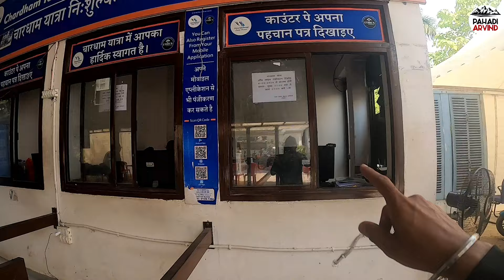Delhi to kedarnath by bike | Kedarnath bike trip 2024 | Pahadi Arvind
Kedarnath bike trip 2024 | Delhi to Kedarnath by bike | Chardham Yatra के लिए Registration यहां से करे

Hello Everyone, Har har mahadev 🙏🏻🔱 Kedarnath Yatra 2024 ki Jankari

Travel more with me🔻

kedarnath 2024
kedarnath 2024 update
kedarnath 2024 yatra
kedarnath 2024 live
kedarnath 2024 may
kedarnath 2024 video
Kedarnath food price
Delhi to Kedarnath
Devprayag sangam
Sonprayag
Gaurikund
Sonprayag to gaurikund
kedarnath 2024 yatra registration
kedarnath yatra 2024 budget
kedarnath yatra
kedarnath yatra 2024
kedarnath yatra registration 2024 kaise kare
kedarnath yatra video
kedarnath yatra 2024 by helicopter
cheapest trip to kedarnath
cheapest kedarnath yatra
cheapest way to travel kedarnath
cheapest hotel in kedarnath
cheapest way to go kedarnath from delhi
kedarnath yatra by helicopter 2024
kedarnath yatra 2024 by bike
kedarnath yatra by road
kedarnath yatra by road 2024
char dham yatra by road from delhi
kedarnath road condition
kedarnath yatra by bus
kedarnath yatra by bus from delhi
kedarnath to badrinath yatra by road
kedarnath yatra bus se kaise kare
Kedarnath yatra bus booking haridwar price
kedarnath yatra by bike 2024
kedarnath yatra bike se
kedarnath to badrinath yatra by bike
haridwar to kedarnath yatra by bike
kedarnath yatra 2024 bike ride
kedarnath stay options
kedarnath stay
kedarnath stay booking
kedarnath stay in tent
kedarnath stay options near temple
kedarnath stay price
kedarnath stay 2024
kedarnath stay options
kedarnath stay near temple
stay in kedarnath 2024
stays in kedarnath
gaurikund stay options
kedarnath gaurikund stay
stay at gaurikund
stay at sonprayag
sonprayag stay options
where to stay sonprayag or gaurikund
stay in sonprayag
sonprayag to kedarnath route
sonprayag to badrinath
sonprayag to gaurikund
sonprayag hotels
sonprayag to kedarnath
sonprayag to tungnath
sonprayag to haridwar bus
sonprayag to triyuginarayan
sonprayag to gaurikund taxi timing
kedarnath hotels near temple
kedarnath hotel
kedarnath hotel price
kedarnath hotel booking 2024
kedarnath hotel booking kaise kare
kedarnath hotels near temple price
kedarnath hotel room
kedarnath hotel booking online
gaurikund hotels
gaurikund me hotel booking kaise kare
gaurikund hotels price
gaurikund hotel booking
gaurikund dormitory room
kedarnath night trekking
kedarnath night trek
kedarnath trek
kedarnath trekking full video
kedarnath trek vlog
kedarnath trek route
kedarnath trek 2024
kedarnath trekking video
kedarnath trekking shoes
kedarnath haridwar
kedarnath haridwar se kitni dur hai
kedarnath to rishikesh bus
kedarnath cheap trip
kedarnath cheapest trip
kedarnath checklist
delhi to kedarnath cheapest way
haridwar to kedarnath cheapest price
kedarnath yatra cheapest
kedarnath low budget
kedarnath yatra trek
kedarnath yatra foot trekking
kedarnath yatra full trekking
kedarnath yatra trek route
kedarnath yatra 2024 chadai
Kedarnath trek ka distance
Pahadi Arvind
Kedarnath budget trip 2024
Delhi to kedarnath 2024
Kedarnath bike trip 2024
Delhi to kedarnath vlog
Haridwar to sonprayag vlog
Haridwar to sonprayag by bike
Haridwar to tungnath by bus
How to reach tungnath temple uttarakhand
Kedarnath badrinath tungnath tour plan
Kedarnath to triyuginarayan temple
Kedarnarh to triyuginarayan temple distance
Delhi to triyuginarayan temple
Best travel agency for kedarnath trip
Delhi to kedarnath tour package
Kedarnath and badrinath tour plan 2024
Kedarnath budget trip 2023
Best travel agency for uttarakhand